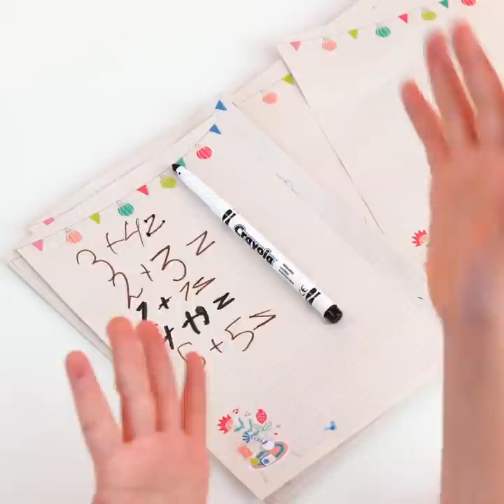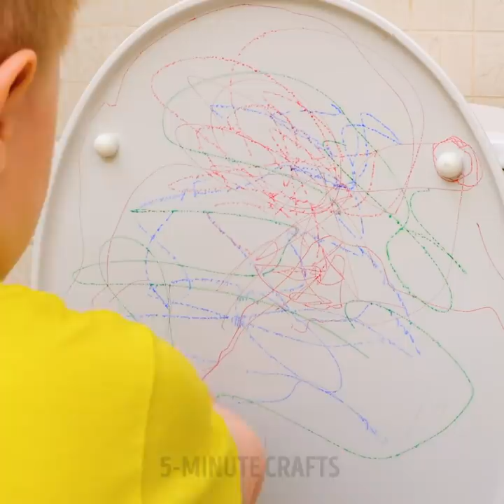Clever Parenting Hacks And DIY Ideas To Make Your Life Easier || Gadgets, Clothes And Kids Training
TIMESTAMPS:
00:00 Turn shoes into slippers
00:49 Giving medicine to kids
01:39 How to eat yogurt properly
01:50 Chocolate lipstick for kids
02:30 How to sneak sweets from kids
02:54 Jelly bear popsicle
05:50 How to teach kids to wash hands